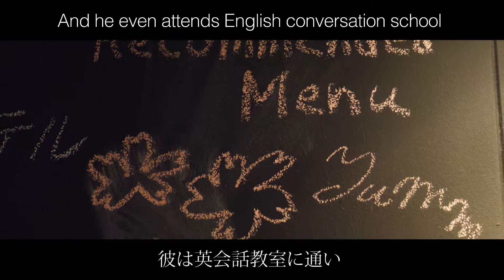Stapleton英会話 - Hikaru's Story (Story 6/8)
【STORIES】ステープルトン英会話の生徒の皆さんは、魅力的な方がたくさんいらっしゃいます。英会話がどのように生活の一部になっているのか、それぞれのストーリーをご紹介します。第6話は、ひかるさんです。